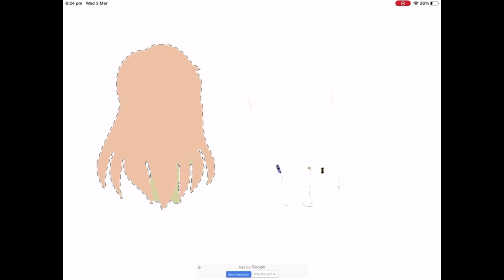Speed edit (ibisPaintX)